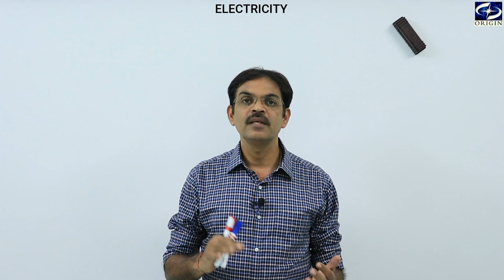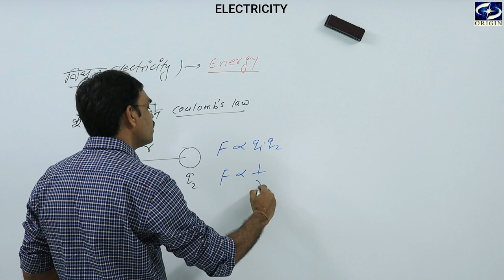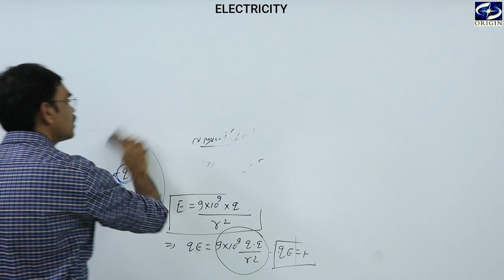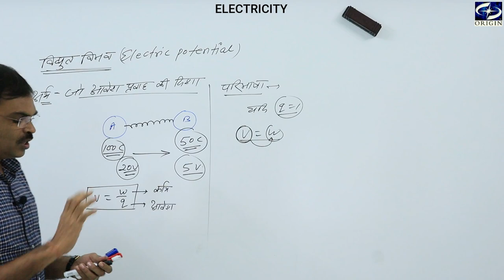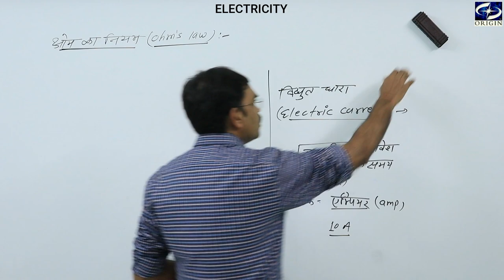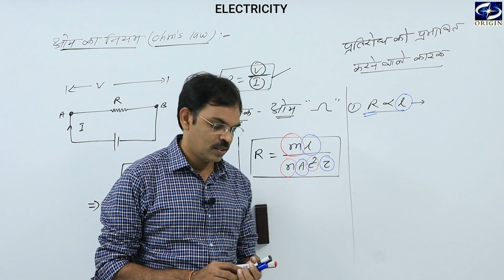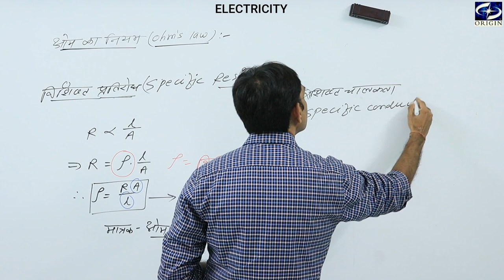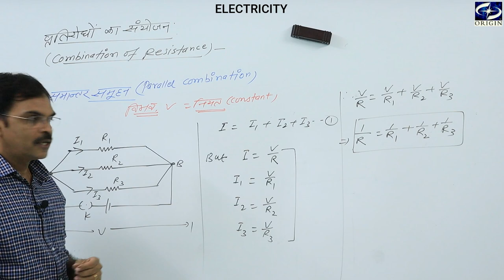Physics for UPSC / CGPSC Mains / Ranger/ ACF / Electricity - 1 by - J P Sir